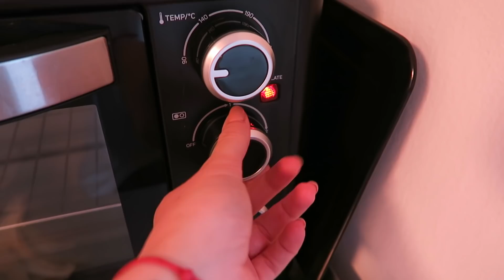Moje ranní víkendová rutina | 2019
Vítejte u nového videa! Dneska Vám ukážu moje víkendový ráno!